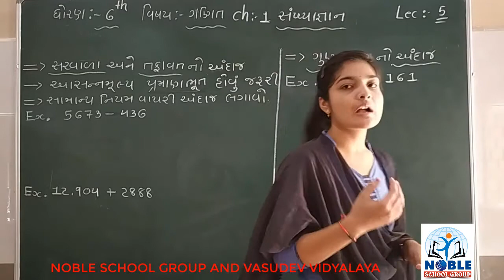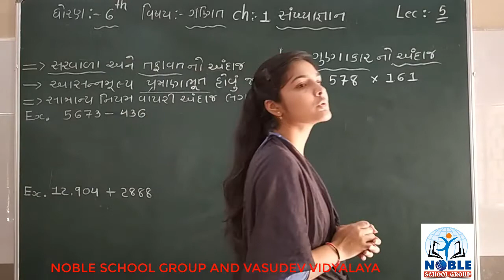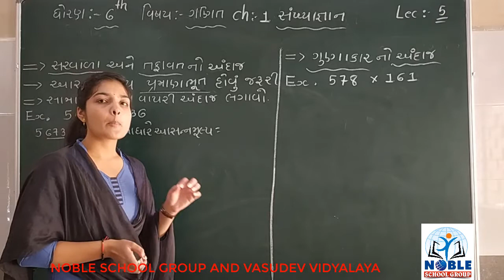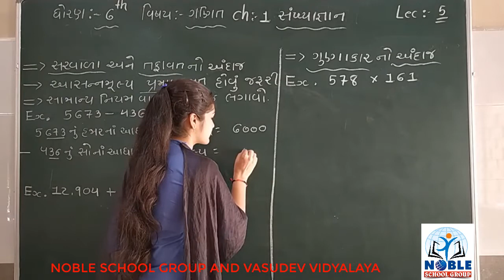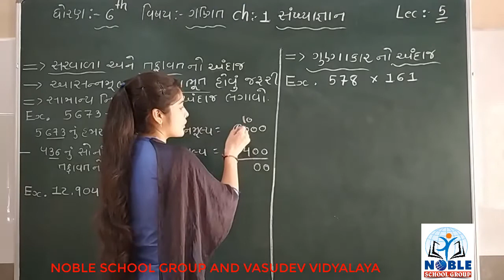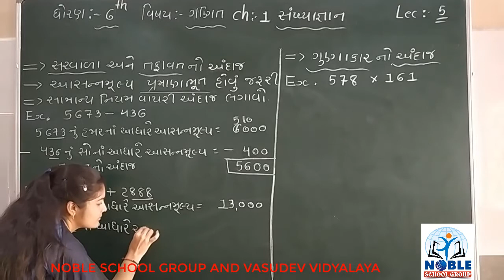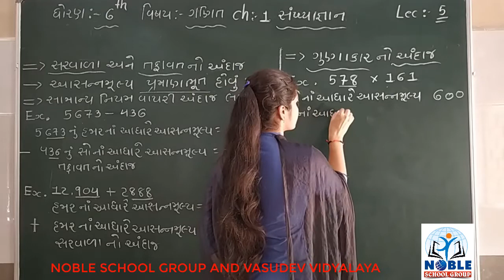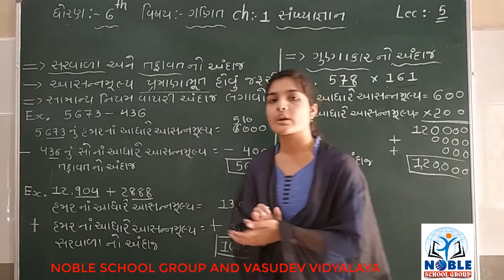STD-6 (MATHS) (LECTURE-5)